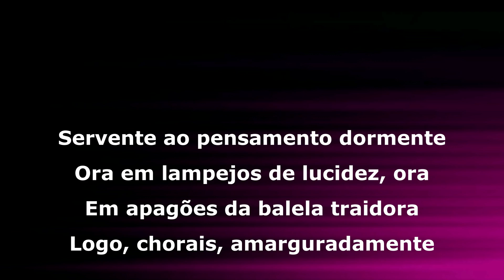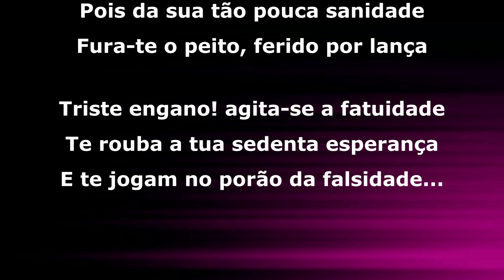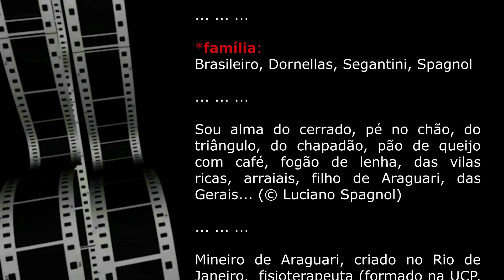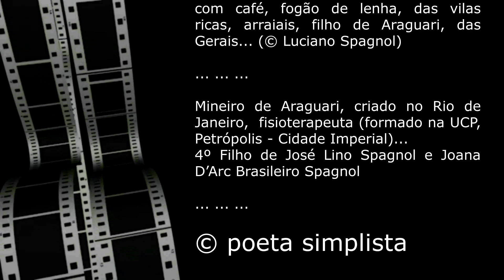INSANIDADE ... © Luciano Spagnol (poeta do cerrado)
Insanidade

Servente ao pensamento dormente
Ora em lampejos de lucidez, ora
Em apagões da balela traidora
Logo, chorais, amarguradamente

Desejais regressar... tarde a hora
Entristeceis... árida é a corrente
Angústia e desejo, é recorrente
Quando a insensatez te devora

Sofreis do aluamento, lembrança
Pois da sua tão pouca sanidade
Fura-te o peito, ferido por lança

Triste engano! agita-se a fatuidade
Te rouba a tua sedenta esperança
E te jogam no porão da falsidade...

Outubro de 2018 - cerrado goiano
Olavobilaquiando